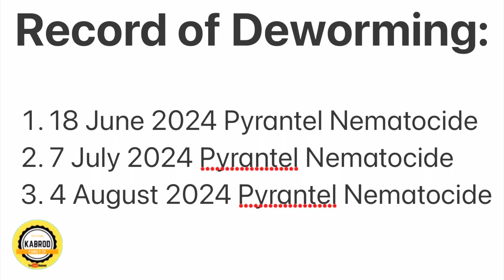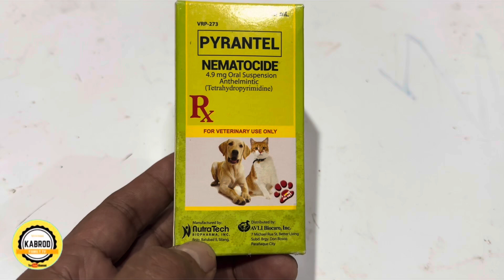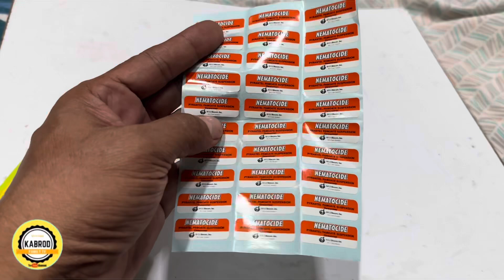4K | NABILI NA ANG NATIRANG TUTA NI KABROD TULOY VACCINATED AGAD | BELGIAN MALINOIS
Nabili na rin ang isang puppy na Belgian Malinois na natira sa mga alaga ni KaBrod. Masaya si KaBrod at nadisposed na niya lahat ng kanyang mga tuta. To GOD Be the Glory! Thanks be to GOD. Enjoy watching!

About the Channel:

Portrays activities in and out of the house that will make  people happy, informed and knowledgeable. Its major contents are Politics, Mukbang (Eating Show originated in Korea) and Cooking.

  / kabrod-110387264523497